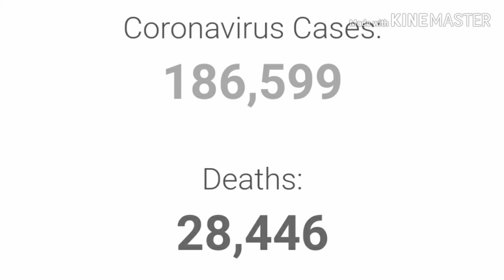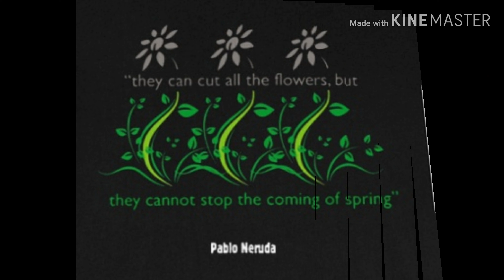Day 45 - Plog - Tea Party